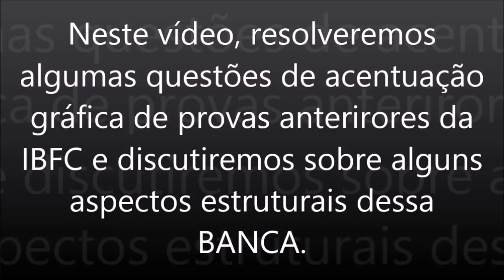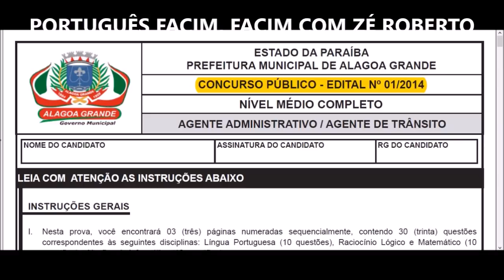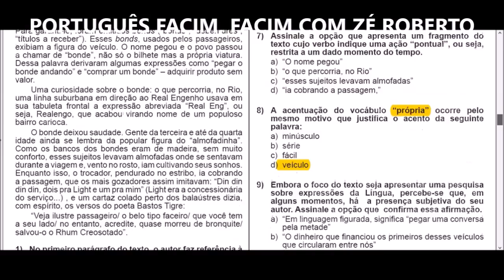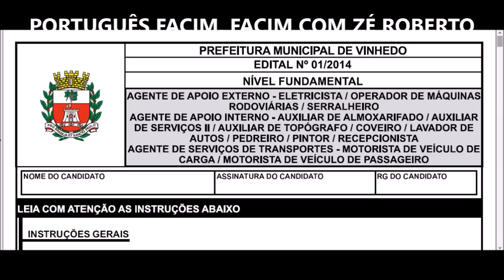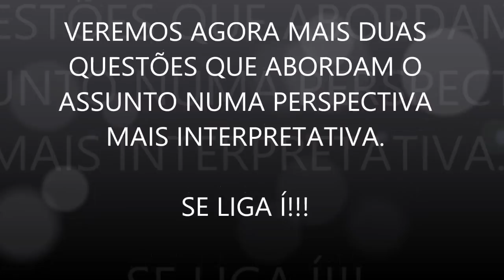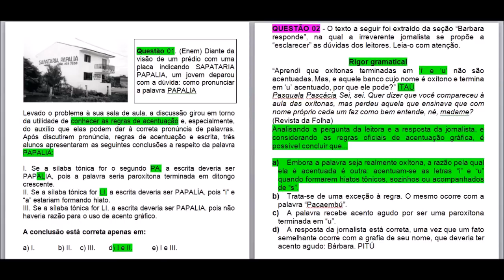PM PB 2018 / IBFC - Acentuação e Estrutura da PROVA de Português - PARTE 3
Neste vídeo, fizemos uma abordagem estrutural da prova da IBFC, resolvemos algumas questões de acentuação gráfica de provas anteriores da IBFC, bem como discutimos questões de outras bancas que cobraram esse conteúdo.